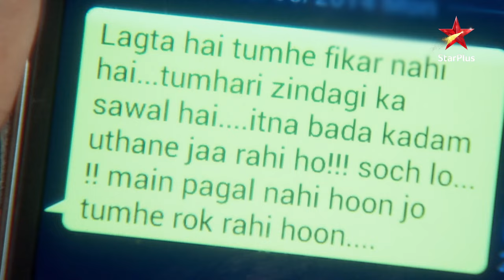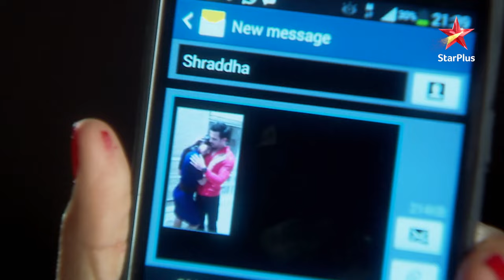Kanwaljit hua Shraddha ki baat sunn kar उदास! | Full Episode:194 | Meri Bhabhi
Show Name : Meri Bhabhi
Episode : 194